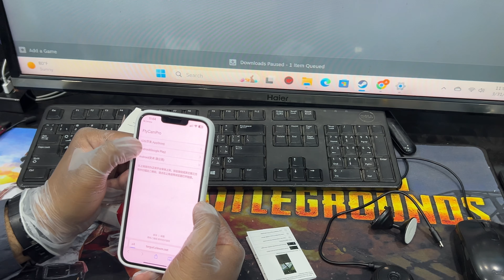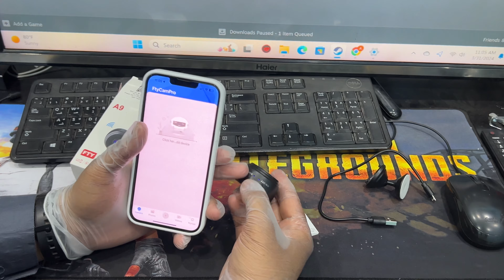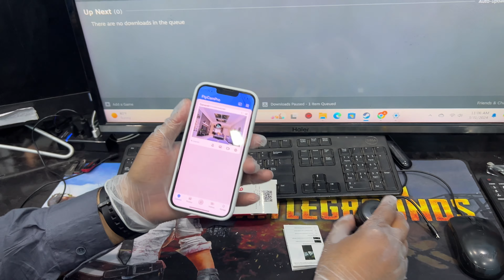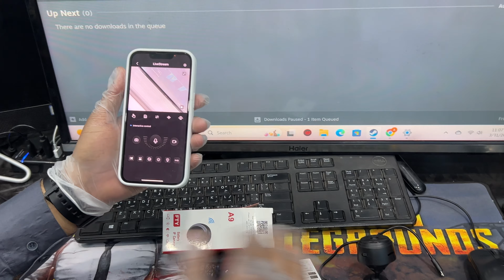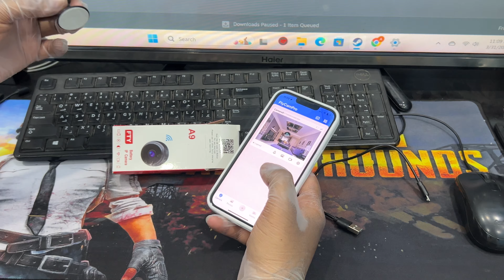Unboxing, Quick Test and Wireless Setup A9 FTY Mini IP Camera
In this video, I'll unbox and quick run test of A9 FTY Mini IP Camera.
This video tutorial is in Hindi language and you can find another video on my channel in English language as well.
Welcome to Bilal's Workshop- Technologist and Vlogger
Bilal's Workshop KSA